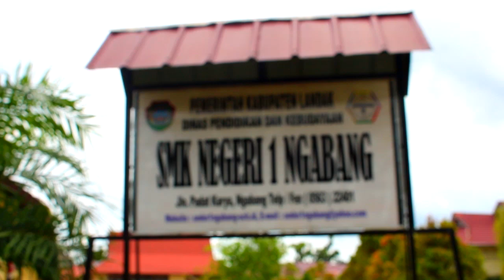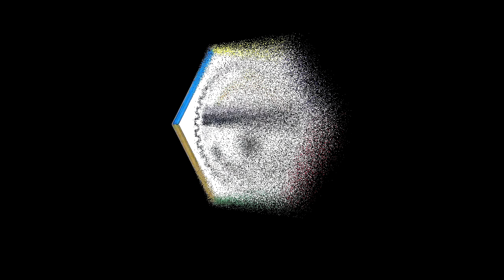SMK N 1 Ngabang [Kalimantan Barat] View dari Drone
SMK N 1 NGABANG, Kabupaten Landak Provinsi Kalimantan Barat View dari Drone